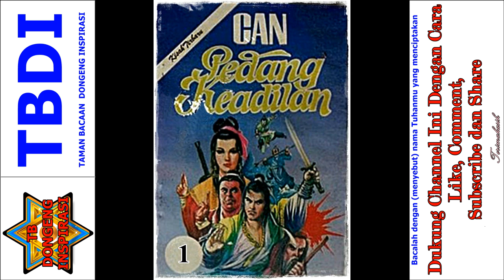Seri Cerita Silat Pedang Keadilan seri 1 Jilid 1